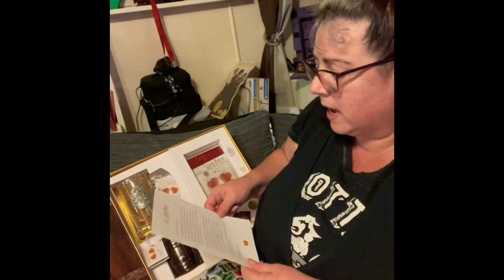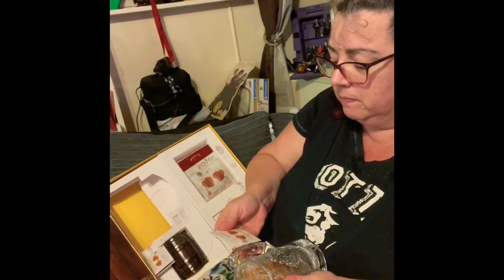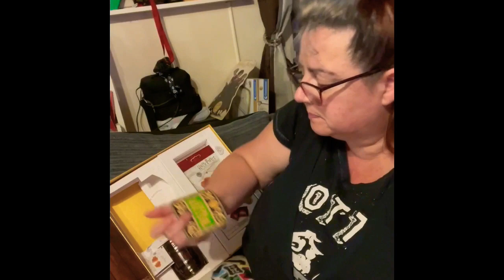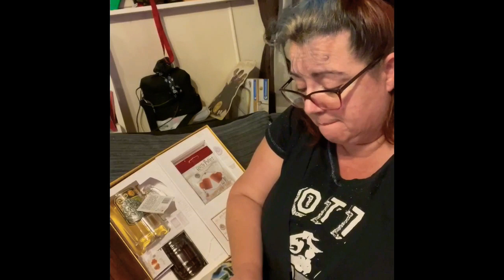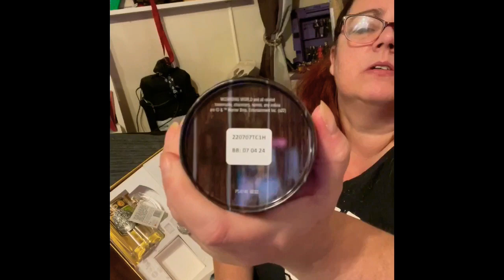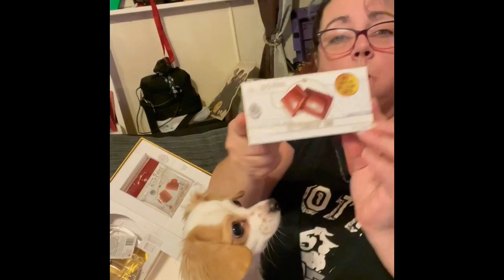First look on here for the jelly belly Harry Potter butterbeer gift collection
It’s safe to say I’m obsessed with the new Jelly Belly Butterbeer range. I love the chocolate, need more of it. Bella loved the sweets lol ( she only had a little bite )